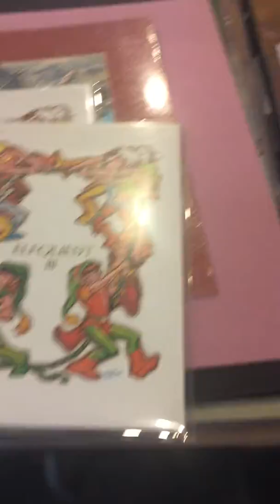Short Walk around LA SciFi and Comic Convention August 20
Forgot to turn my camera sideways, so sorry for the narrow look, but here's a short walk through at today's LA SciFi and Comic Book Con. Went to see Deanna Lund but didn't get any video of her, just a photo which you can see on my Instagram.

Read my books